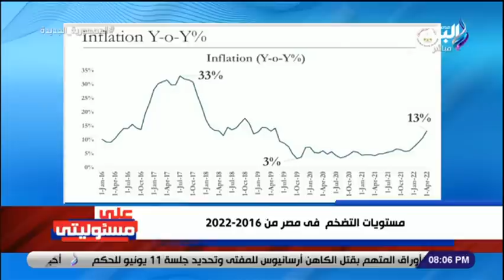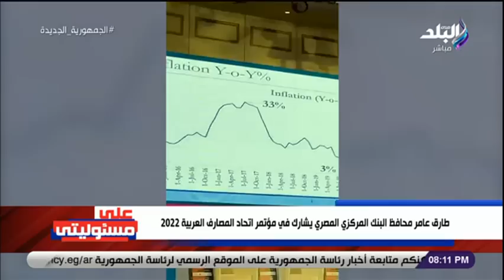أحمد موسى عن اجتماع البنك المركزي المصري غدا: هناك توقعات برفع الفائدة ولكنها مجرد "توقعات"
جزء من حلقة اليوم ( 18 مايو 2022) من برنامج على مسئوليتي يناقش فيها كل ما تريد معرفته عن وثيقة سياسة ملكية الدولة و الدولة تعمل على رفع معدل النمو من 7 إلى 9% بإجراء تمكين القطاع الخاص و قطاع الألبان سيظل مع الدولة دون دخول القطاع الخاص و الأمن القومي و السيطرة على ميناء أوديسا هو نهاية أوكرانيا و أحكام قرار اليوم بمدد الإعارات والإجازات تسري لمدة 5 سنوات من تاريخ العمل به

ـــــــــــــــــــــــــــــــــــــــــــــــ